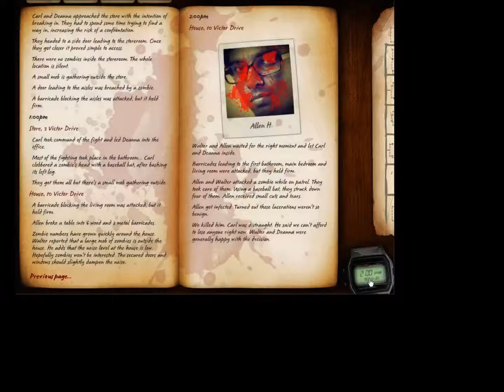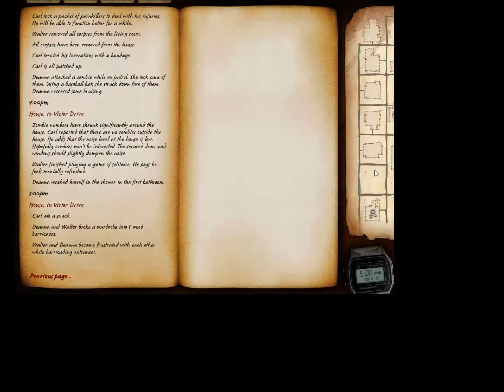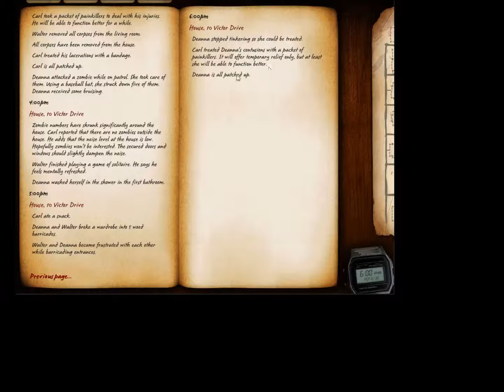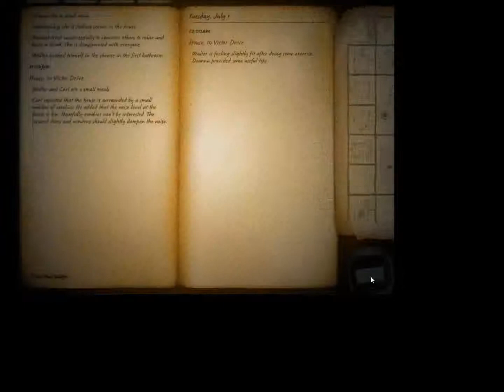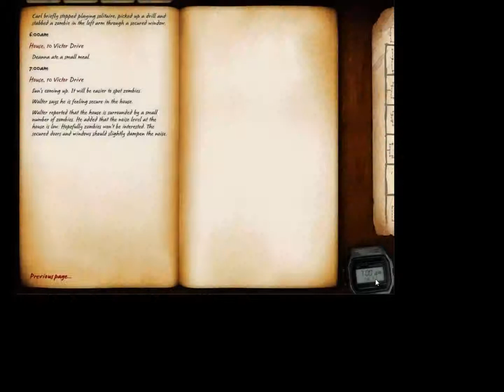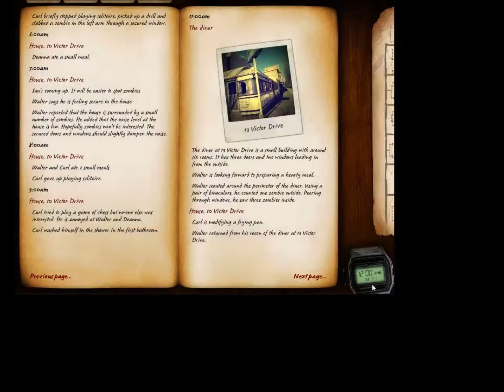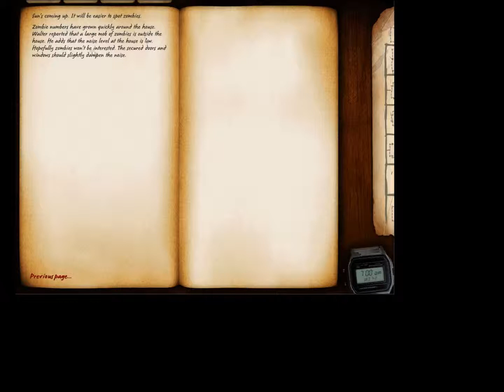Let's Play Zafehouse: Diaries -- Part 6, Why Does Everyone Play Chess Alone?!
Tensions rise in the Zafehouse, and nobody seems to miss Allan all that much...

Again, I want to apologize for the delay in uploading.  I hope to be able to get back to recording and uploading videos much more regularly now.